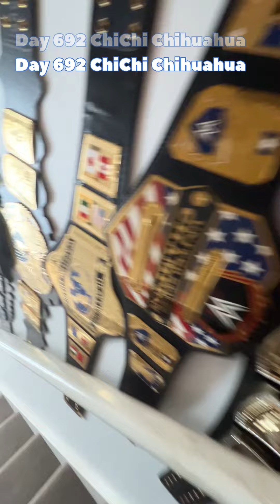Day 692 ChiChi Chihuahua greeting me.